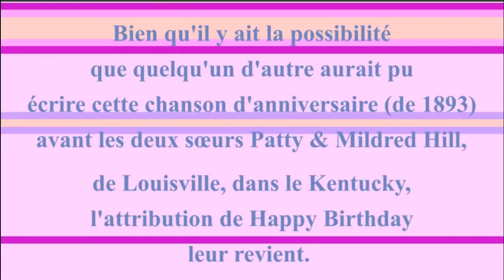2 CHANSONS 🎂 JOYEUX ANNIVERSAIRE BHOLA 🎈- Version Années 80 -